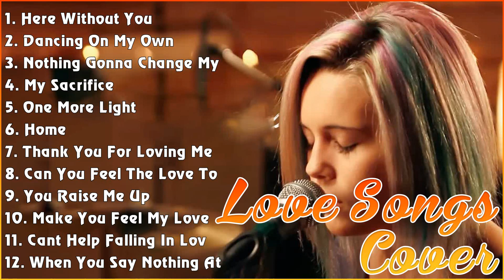TOP HITS GUITAR COVER ACOUSTIC #3844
TOP HITS GUITAR COVER ACOUSTIC

[00:00:00] - 01. Here Without You - 3 Doors Down
[00:03:54] - 02. Dancing On My Own - Calum Scott
[00:08:05] - 03. Nothing Gonna Change My Love For You - George Benson
[00:11:58] - 04. My Sacrifice - Creed
[00:16:26] - 05. One More Light - Linkin Park
[00:19:42] - 06. Home - Michael Buble
[00:23:36] - 07. Thank You For Loving Me - Bon Jovi
[00:28:01] - 08. Can You Feel The Love Tonight - Elton John
[00:31:42] - 09. You Raise Me Up - Josh Groban
[00:33:35] - 10. Make You Feel My Love - Adele
[00:37:04] - 11. Cant Help Falling In Love - Elvis Presley
[00:40:45] - 12. When You Say Nothing At All - Ronan Keating
[00:44:48] - 13. Endless Love - Diana Ross
[00:49:25] - 14. Your Beautifull - James Blunt
[00:52:42] - 15. I Dont Wanna Miss A Things - Aerosmith
[00:56:33] - 16. You Are The Reasons - Calum Scott
[00:59:48] - 17. When We Were Young - Adele
[01:04:27] - 18. AC
[01:06:24] - 19. I Dont Wanna Miss A Things - Aerosmith